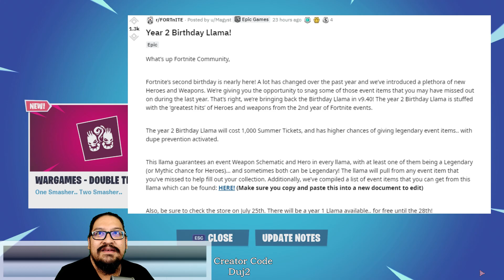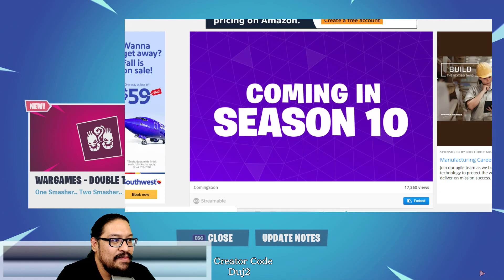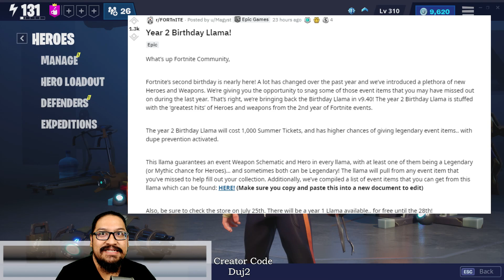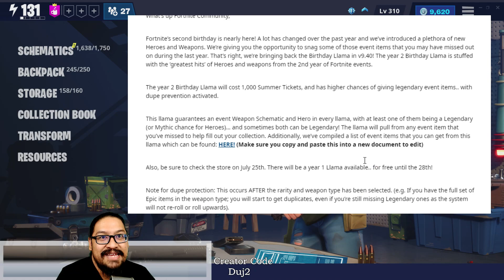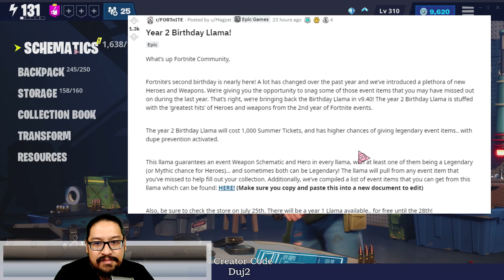Fortnite: STW - Let's Talk ~ 2nd Anniversary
Fortnite: Save The World - With the 2nd Anniversary coming and the Year 2 Birthday Llamas coming, let's talk about the info we have and what I think about it all!